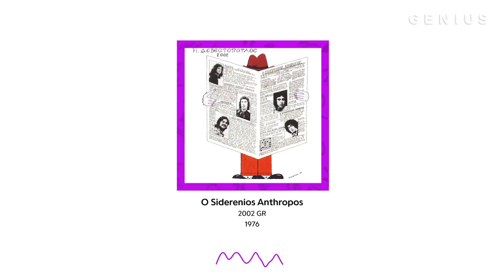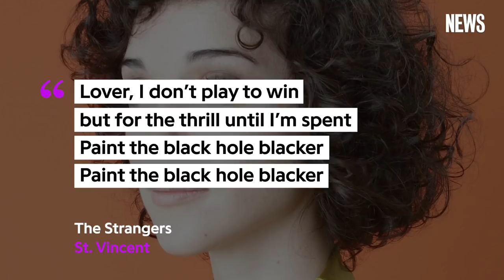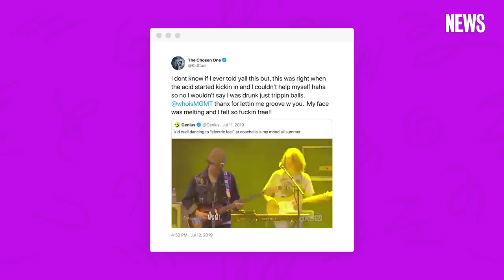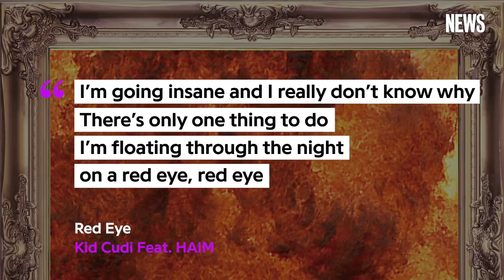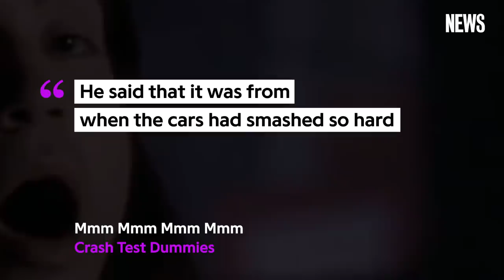How Kid Cudi Created His Signature Sound | Genius News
Kid Cudi effortlessly fuses his love of rock into his love of hip-hop to create a unique sound, something he’s been doing since the beginning of his career. From collaborators Ratatat, MGMT, Haim, and St. Vincent to his idol Kurt Cobain, guitar players and rock singers are a major influence on the Cleveland rapper’s genre-bending style of music.

CREDITS
Delisa Shannon, Host/Producer/Editor
Jacques Morel, Senior Correspondent
Tia Hill, Supervising Producer